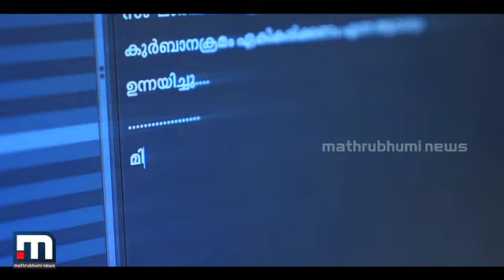ശിശുദിനം മാതൃഭൂമി ന്യൂസിനൊപ്പം | Mathrubhumi News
വാർത്ത തയ്യാറാക്കിയും അവതരിപ്പിച്ചും കുട്ടികൾ. ശിശുദിനം മാതൃഭൂമി ന്യൂസിനൊപ്പം

Happy viewing!